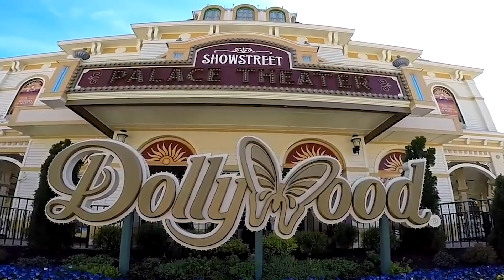Few names shine as brightly as Dolly Parton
In the annals of music history, few names shine as brightly as Dolly Parton. Her remarkable journey from poverty to superstardom is a testament to her resilience, authenticity, and talent. Raised in rural Tennessee in a large, impoverished family, she found solace in music from a young age. Despite facing numerous challenges, including a rocky start on the Porter Wagoner show, Parton persevered and became a prolific songwriter and performer. Her career soared after leaving the show, leading to numerous chart-topping hits and accolades, including Grammy Awards and a thriving acting career highlighted by her role in "9 to 5".
Parton's musical brilliance shines through in her ability to create timeless hits like "Jolene" and "9 to 5", which catapulted her to fame and fortune. Her authenticity and emotional depth are evident in her poignant songwriting, with tracks like "Coat of Many Colors" reflecting her impoverished upbringing and touching the hearts of millions.
Beyond her musical achievements, Parton's philanthropy is a defining aspect of her legacy. Initiatives like the Imagination Library, which delivers millions of books monthly to children, showcase her commitment to giving back and promoting childhood literacy. Despite personal struggles, including battles with depression, Parton's unwavering spirit and dedication to her craft have solidified her status as a living legend, celebrated by fans across generations.
Parton's versatility is another hallmark of her career, as she seamlessly transitions between music, acting, business, and philanthropy. From her successful forays into television and film to her ownership of businesses like Dollywood, Parton's impact extends far beyond the realm of music. Her ability to connect with audiences through her music and philanthropy has made her a beloved figure worldwide, with her songs resonating with people from all walks of life.
One of the most remarkable aspects of Parton's career is her global impact. Parton's global impact is undeniable, with her music and philanthropy touching the lives of millions around the world. Despite facing personal struggles and industry challenges, her enduring legacy as a cultural icon is assured, with her impact destined to endure for generations to come. From her humble beginnings in rural Tennessee to her status as a living legend, Dolly Parton's journey is a testament to the transformative power of talent, perseverance, and unwavering passion for her craft.